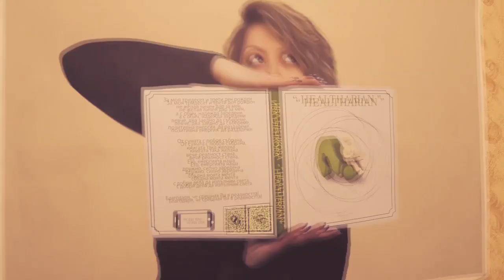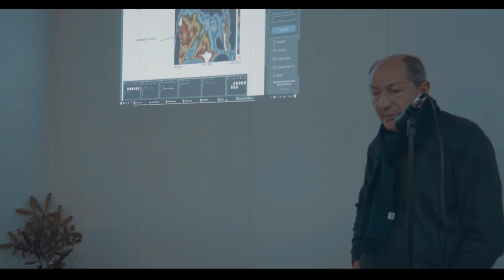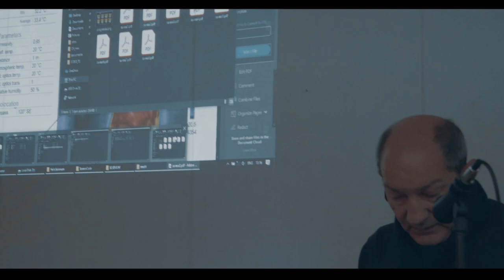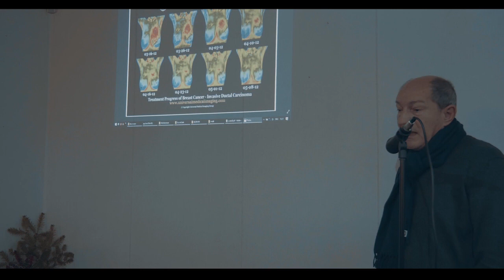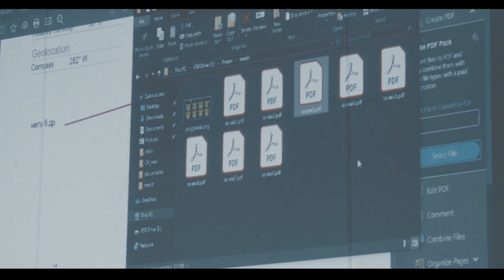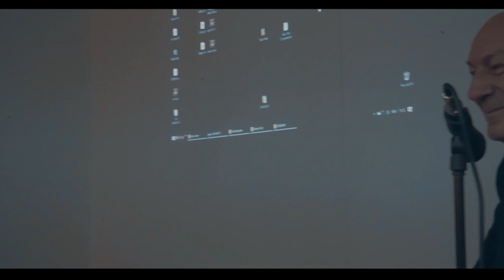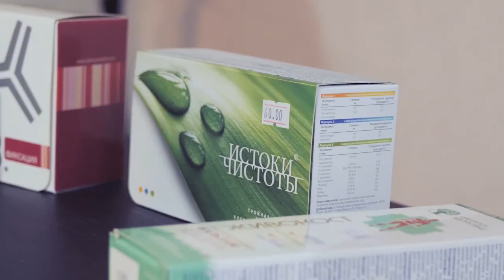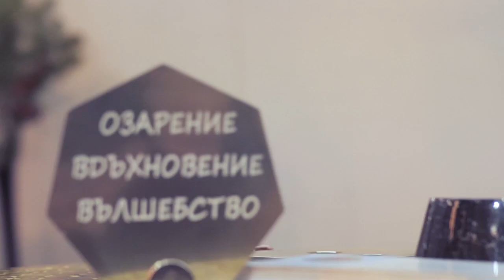Термовизия с д-р В.Маринов. Еп.1- Фестивал на положителната енергия...Информация в текста под клипа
Д-р В. Маринов работи основно в ДКЦ – 22, Кабинет: 4 /последен етаж/, на ул. „Николай Коперник“ 9, 1113 Гео Милев, София.
Често пътува из страната, за да провежда прегледи, основно в Благоевград и Пловдив, за да научите кога ще е в тези градове и да си запишете час може да се свържете с него на телефон

Facebook oтворена група, в която с членовете й обсъждаме и си споделяме информация на различни теми, свързани с начина на хранене, мислене, живот, холистични практики, рецепти и други -
Линк към самото събитие, на което са заснети епизодите -

и екипа й от за заснемането на видео материала